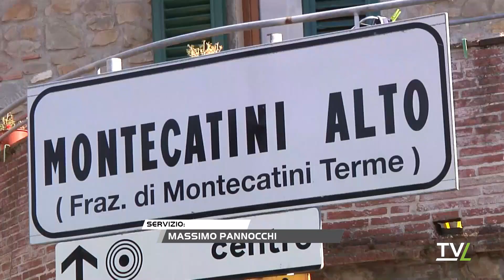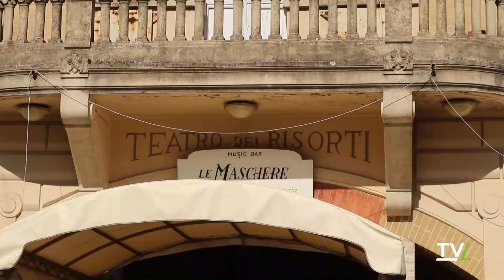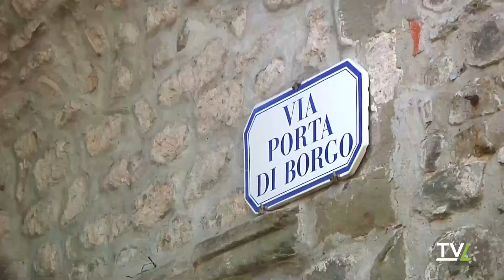Un cippo per i 10mila soldati morti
Un'ingiustizia alla memoria di quei soldati caduti. Il 29 agosto di 707 anni fa, durante la Battaglia di Montecatini, era l'anno 1315, oltre 10.000 giovani soldati (secondo la cronaca del Machiavelli) morirono nella nostra valle,  esattamente negli stessi luoghi dove oggi noi viviamo, guidiamo e lavoriamo. La battaglia fu combattuta tra le città di Pisa e Lucca contro una coalizione di forze delle città tra cui Firenze, Siena, Prato e Pistoia con l'appoggio degli Angioini di Napoli. La battaglia fu conseguente all'assedio del castello di Montecatini da parte dei pisani.Gli scontri più violenti avvennero tra l'attuale Montecatini Terme, nella zona del torrente Borra, nei pressi dove ora sorge l' Esselunga, e l'attuale Borgo a Buggianom lungo il torrente Cessana a Santa Maria in Selva.L'idea, venuta a Fabrizio Scatizzi, eclettico studioso, si definisce solo curioso appassionato di storia, è quella di realizzare un cippo commemorativo.Pochi forse sapranno, e questa è un'altra curiosità che ci rivela Fabrizio, che quasi 500 anni fa, era l'11 luglio 1554, ci fu l'assedio e la distruzione del Castello di Montecatini. Furono abbattute oltre due chilometri delle mura, 6 porte di accesso, 25 torri e 800 edifici …La ricostruzione grafica del castello di Montecatini con le sue possenti mura e le sue torri, come doveva apparire alla vigilia della battaglia è sempre di Fabrizio Scatizzi